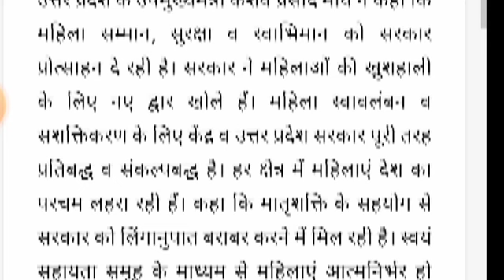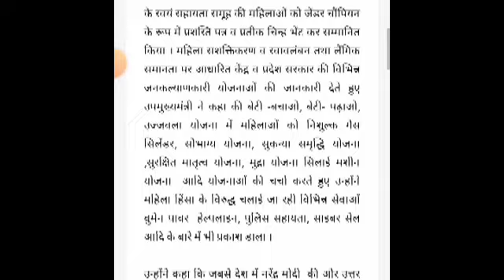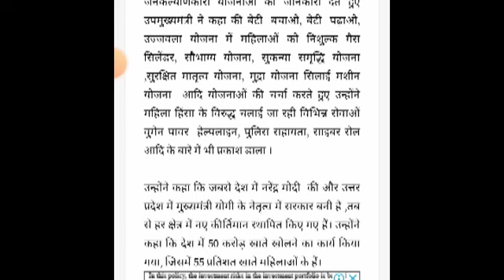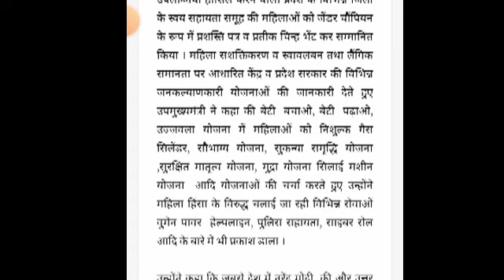समूह में रहना है तो बेवकूफ ना बने केशव प्रसाद मौर्य ने जारी किया नया आदेश😡😡